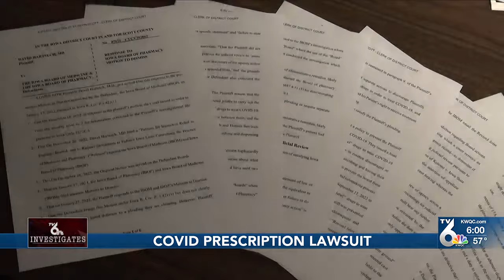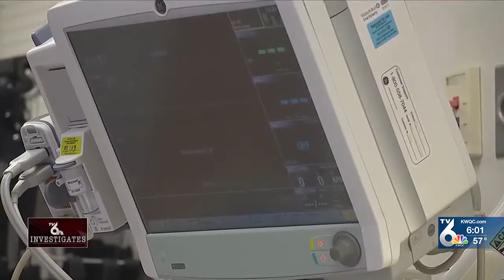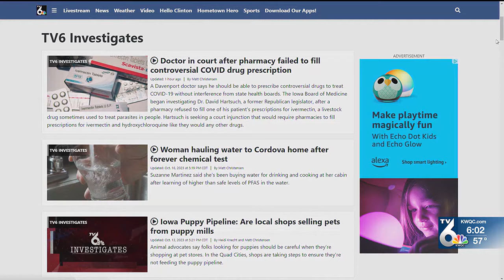Doctor in court after pharmacy failed to fill controversial COVID drug prescription, 6p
A Davenport doctor says he should be able to prescribe controversial drugs to treat COVID-19 without interference from state health boards.